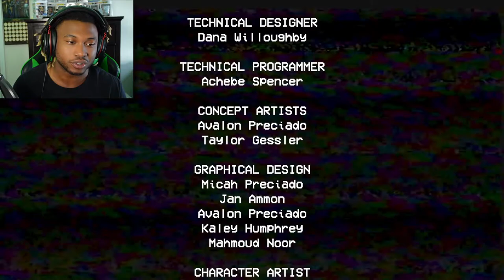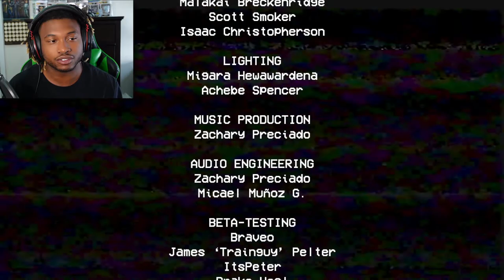I DIDN'T GIVE YOU PERMISSION TO HUG ME!!! | Poppy Playtime Chapter 1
Poppy Playtime is the most popular doll, but Huggy Wuggy gets all the attention... HOW DOES THAT MAKE ANY SENSE?! There's definetly more than what we're led to believe is going on here at playtime co.